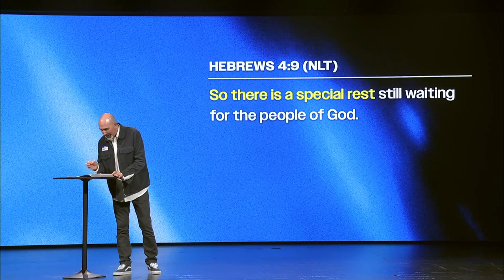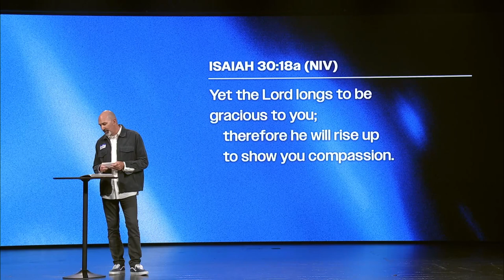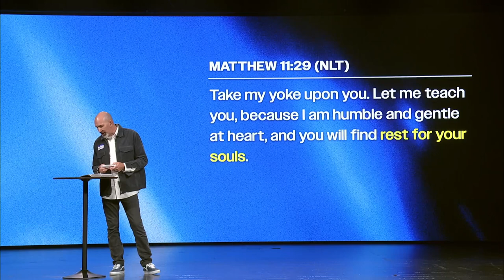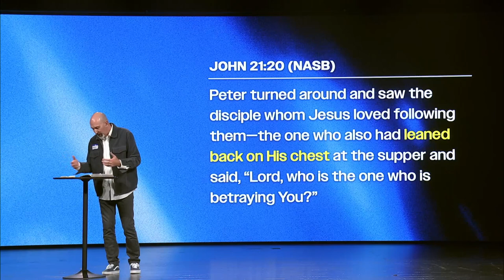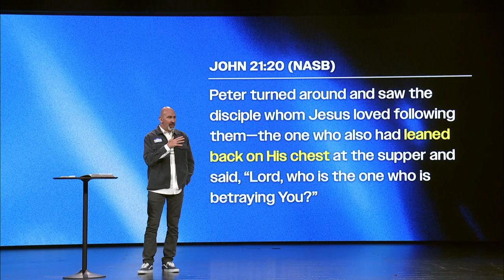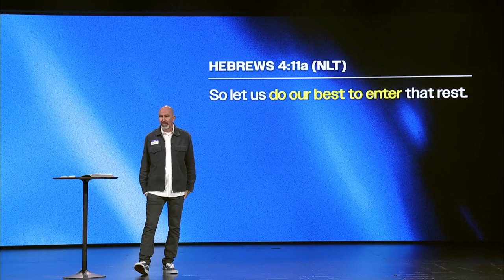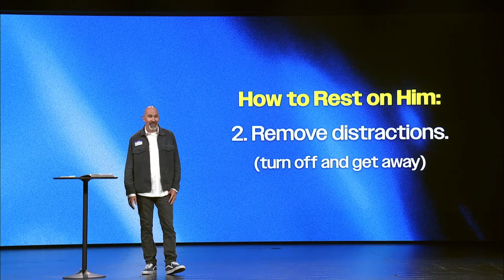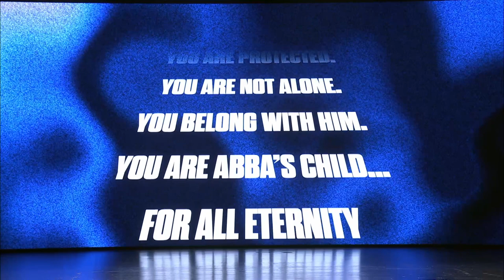The Need for Rest | John S. Dickerson